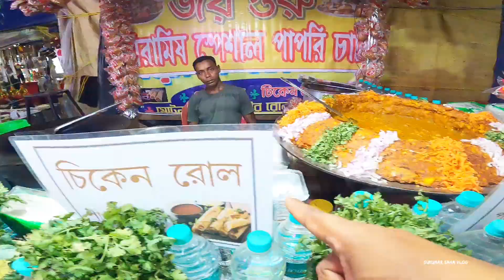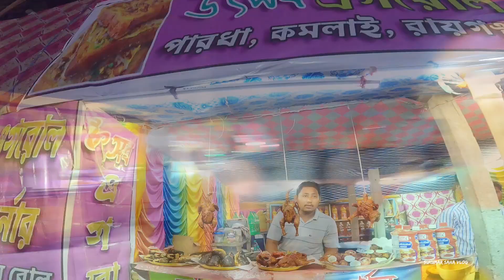Bhooter mela 2024 || ভুতের মেলায় গিয়ে খুব মজা করলাম 👻👻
ভূতের মেলা ২০২৪ 😱😱
মহাতীর্থ লক্ষীনারায়ণ পূজা ও মেলা ২০২৪
স্থান - পারধা,রায়গঞ্জ, উত্তর দিনাজপুর
mela mela mela SUKUMAR saha vlog
Charlie Charlie Game (ghost)
justin bieber ghost swaminath mela swaminath mela 2024
ghost videos
ghost!
mj ghost
ghost lyric video
lyric video ghost
ghost mw2
ghost mw3
top 5 ghost
ghost song
i'm a ghost
mwii ghost
ghost live
ghost tour
ghost band
aura ghost
ghost lyric
lyric ghost
top 10 ghost
scary ghost
ghost letra
letra ghost
Ghost phonk
ghost video
ghost metal